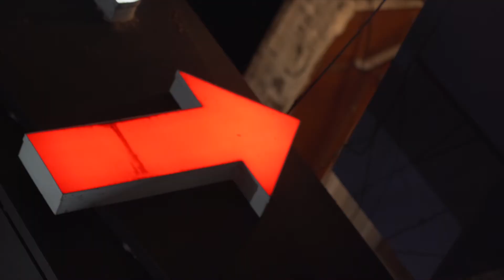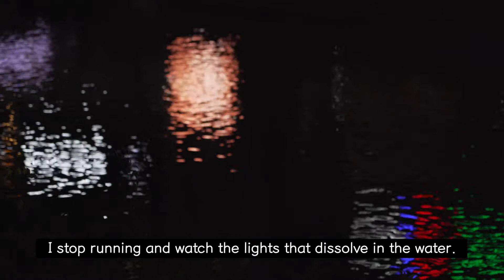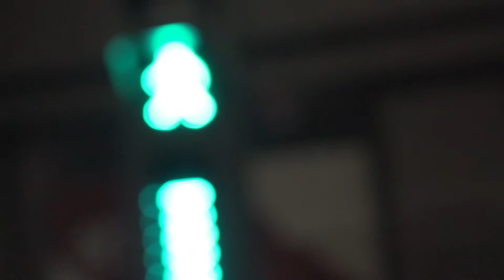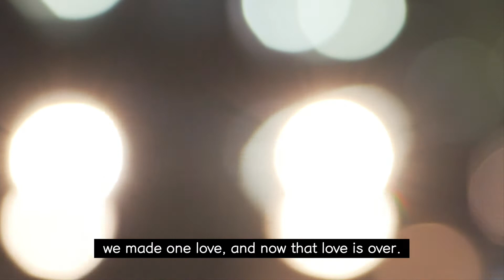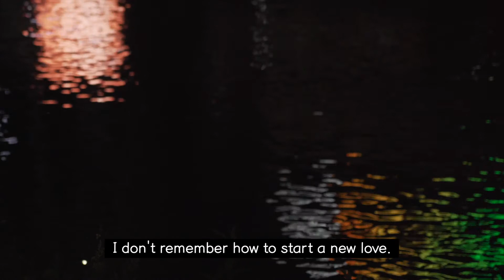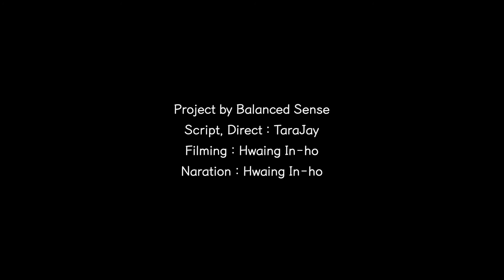[2020 ACC Open Academy] Story Insert - Paper Moon Time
ACC Open Academy is a workshop with local cultural and artistic planners and organizations selected from the regional participation program competition project. It is a program to discover new educational entities to secure diversity and support the development of local cultural and artistic education capabilities. We are sharing the video contents of [balance and sense (CEO: Song Jae-young)] selected in the field of cultural and artistic video content online, so please pay a lot of attention.

'Story Insert' closely observes a particular place in Gwangju and captures it on the screen, adding an imaginary story to it to remember and share the place. The medium through which a public place is drawn into one's own space is somewhat unrealistic. This makes the familiar space seem unfamiliar, so it is a video content that connects the real and virtual boundaries. The story unfolds in an omnibus way by specifying four Gwangju locations and is introduced as a narration of Gwangju citizens.